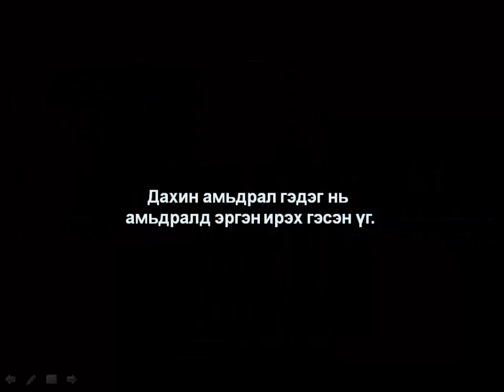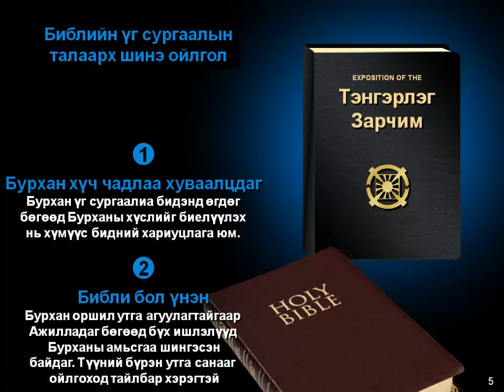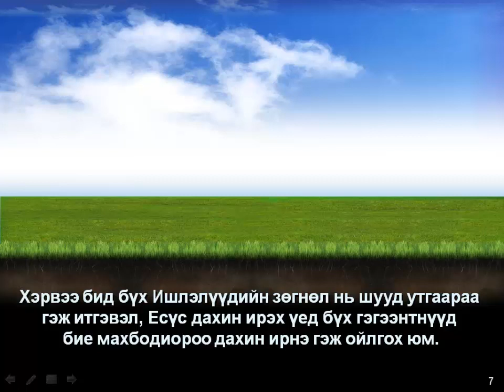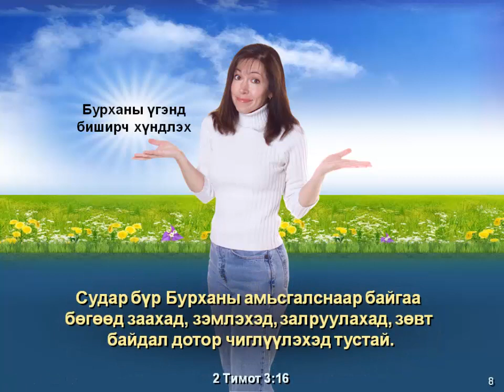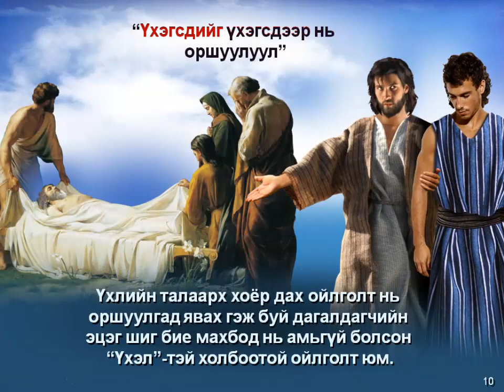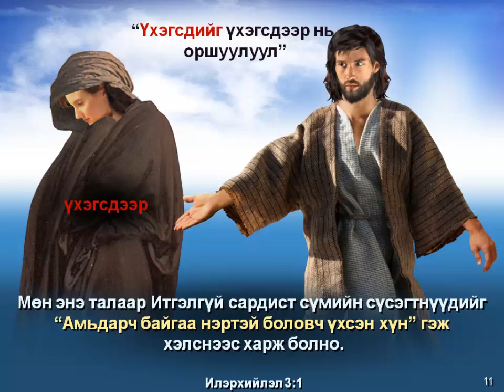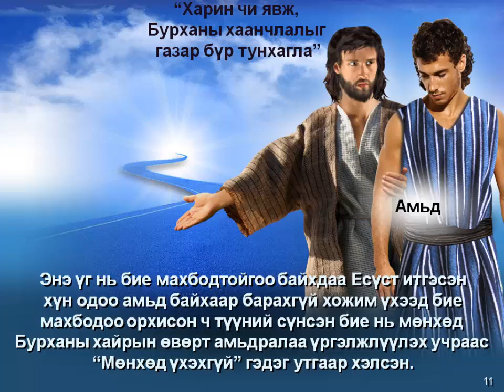68 Үхлийн Талаарх Библийн Утга Агуулга